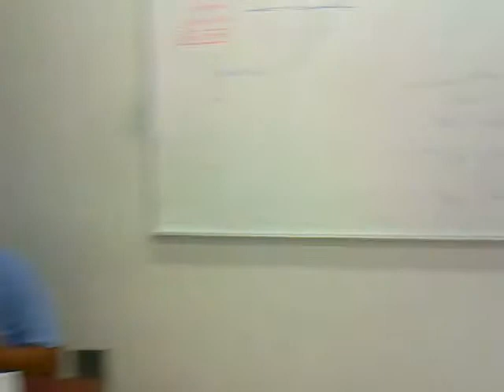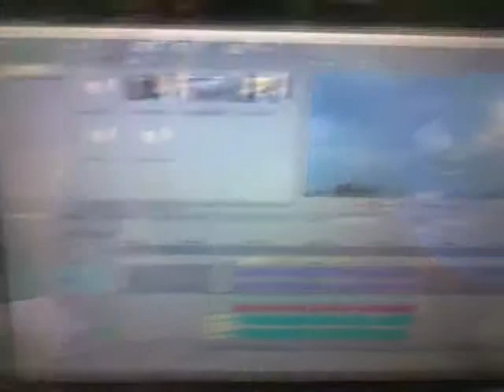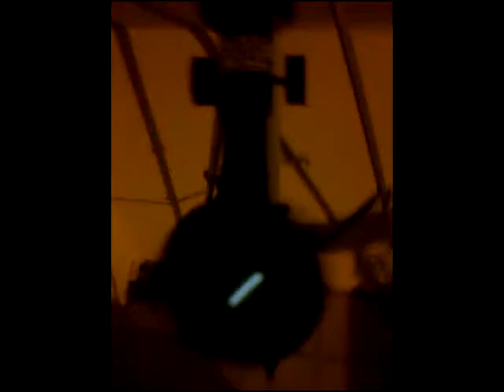Desde mayo hasta julio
Cuantas cosas no pasaron en ese tiempo